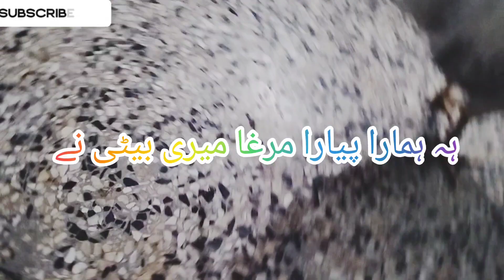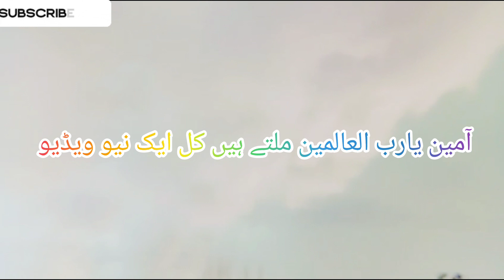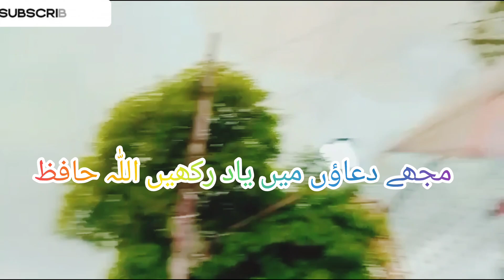aaj ki hamari iftari